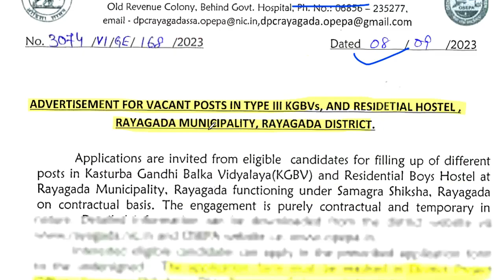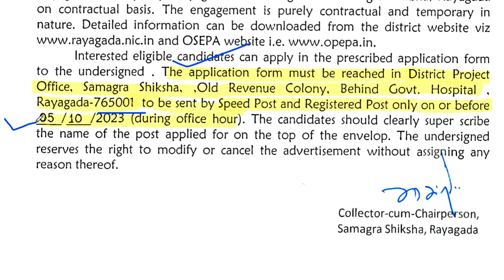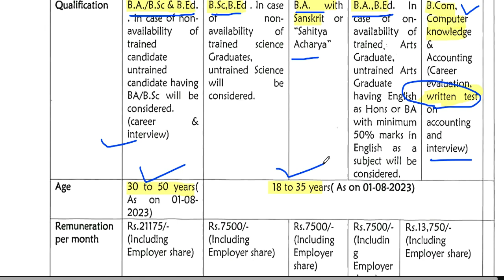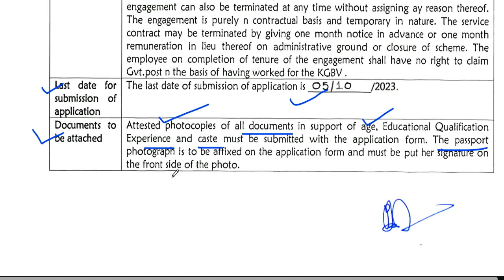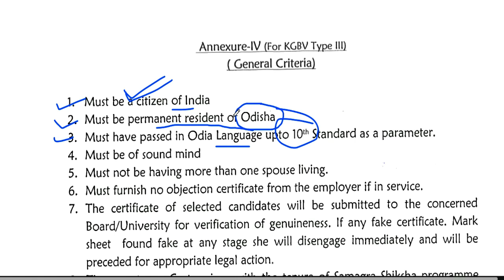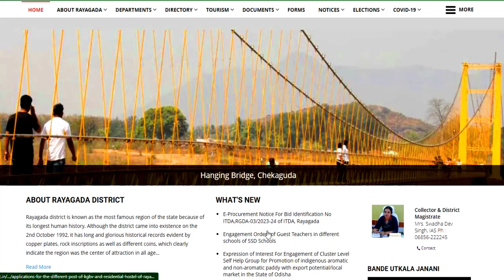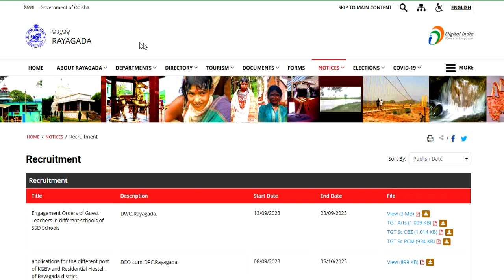KGBV AD RESIDENTIAL HOSTAL TEACHER VACANCY OUT || AGE,SALARY, QUALIFICATION || NO EXAM NO FEE